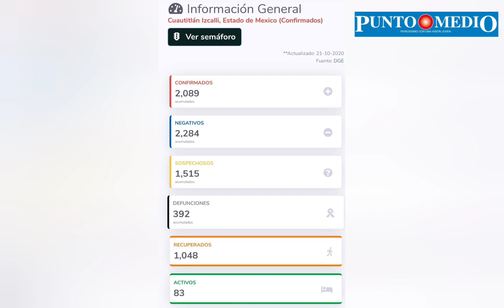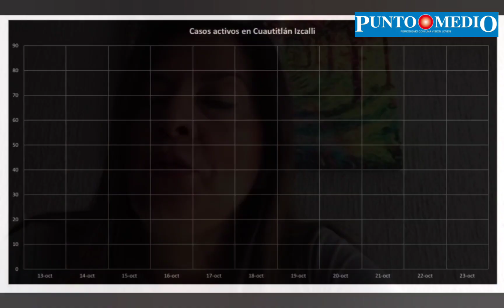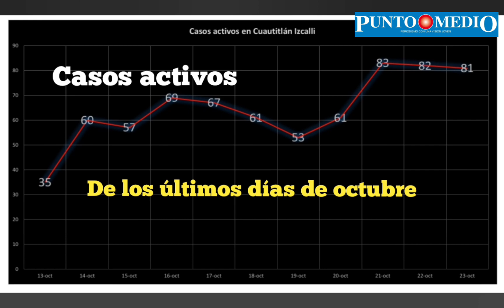🚨😷✝️ "Alerta" por aumento de casos de Covid-19 en Izcalli.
No habrá festejo del Día de Muerto; no abrirán panteones y llaman a no "pedir calaverita".

El gobierno municipal no ha dado el mejor ejemplo para seguir los protocolos, le precisan al alcalde Ricardo Núñez.